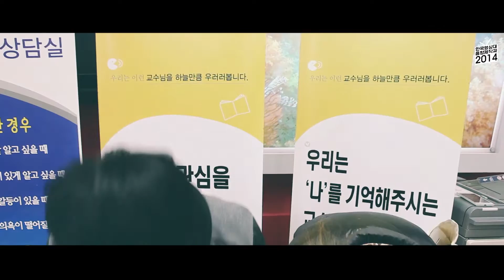한국영상대 음향제작과 'Highlight 2014'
음향제작과 2014 총 결산 하이라이트 영상입니다.
학우 여러분들과 교수님 모두 한해 수고 많으셨습니다!